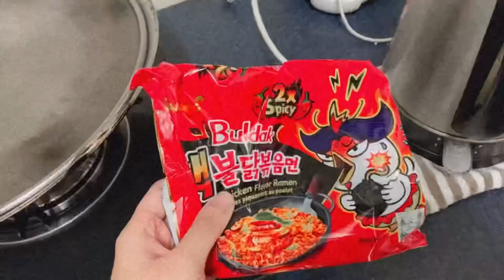Ghost pepper Vs Ramen 2x spicy challenge